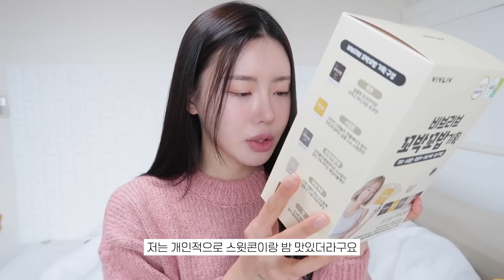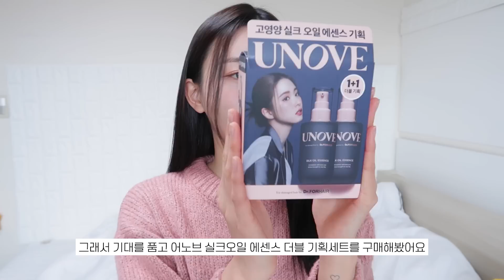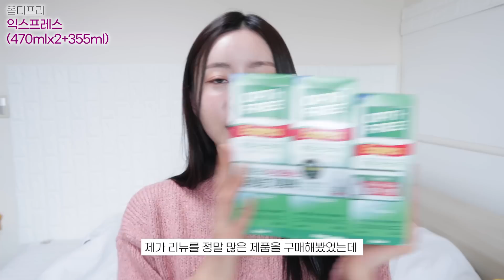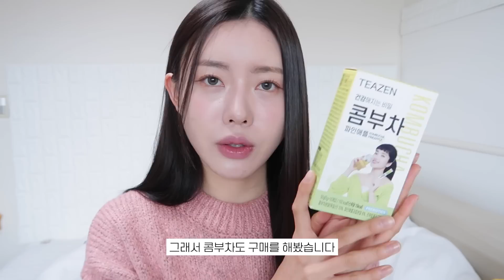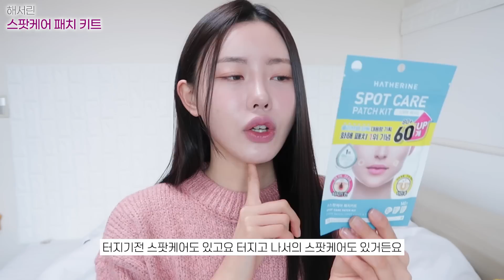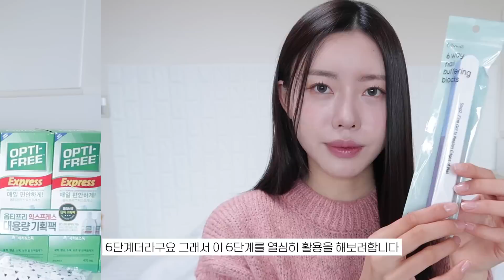❌광고❌ 내일이 마지막!! "올영세일 찐추천템&재구매템&궁금템" 💸20만원 하울💸⎪다이어트⎪섬유탈취제⎪헤어에센스⎪마스크팩⎪구강케어⎪네일케어⎪틴트추천 등⎪리옐YELL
안녕하세요 예링이들!! 리옐입니다 ❤️
올영세일 내일이 마지막인데.. 놓칠 수 없죠...
예링이들이 추천해준 제품, 지인이 추천해준 제품, 제가 잘썼던 제품
모아모아 구매를 해봤답니다...!
재미있게 봐주셨으면 좋겠고 오늘도 제 영상 보러와주셔서 너무 너무 감사합니다!

⏰ 타임라인⏰

00:00 프리뷰
00:28 인사
01:05 한끼대용 단백질쉐이크
01:50 겨울엔 헤어오일에센스
02:44 저자극 각질 모공팩 (예링궁금템)
03:20 백태 말끔 혀클리너 20대초반부터 쭉 사용템...
04:13 맨날 빨래 어려울때 섬유탈취제 (ㅎㅎ)
04:51 예링이 추천 어성초 마스크팩
05:13 콜라겐 볼륨팩
05:32 단백질 내가 안만든 쿠키
06:07 브로우존좋템
06:39 그동안사고싶었던틴트
07:20 중학생때부터 리뉴 정착템
08:13 방에두면 향이 아주 좋아요템
09:03 2019년부터 먹었다 콤부차 (여자연예인도 사감)
09:56 나만 입벌리고 잠..?
10:27 트리트먼트 사용 시 꼭 필요!!
11:00 두피케어토닉
11:39 쟁여템 (치실)
12:21 여드름패치 추천 재구매템
13:03 속눈썹풀 추천
13:45 손톱 케어 영양제
14:24 네일 버퍼
14:47 인사!!

(어휴 짱 많이 샀네잉)

🛒 구매 제품 & 올리브영 링크! ♡

비브리브
꼬박꼬밥 어워즈 기획

어노브
실크 오일 에센스 70ml 더블 기획세트

한율
부들밤 깔끔각질 모공팩 기획 (+20ml+어린쑥폼32g)

라덴스
2022 어워즈 베럴 혀클리너 2종
(본품+헤드리필)

스너글
섬유탈취제 150ml
블루밍부케

아비브
약산성 pH 시트 마스크 어성초 핏 1매

넘버즈인
2번 워터콜라겐 65% 볼륨팩 1매

랩노쉬
단백쿠키 40g
더블초코맛

에스쁘아
더브로우 밸런스 펜슬
3호 소프트브라운

힌스
무드인핸서 워터 리퀴드 글로우
01 뉴 얼루어

옵티프리
익스프레스 (470mlx2+355ml)

오센트
퍼퓸샤쉐 러브

티젠
콤부차 파인애플 10T

이지숨
입벌림 방지 테이프 120매입

필리밀리
방수 머리망

라보에이치 (온라인몰과 상이)
노세범 두피토닉 80ml

오랄비
치실 왁스 민트 50m

해서린
스팟케어 패치 키트

듀오
퀵셋 속눈썹 접착제 클리어 튜브

셀리한센
미라클큐어 13.3ml

필리밀리
6단계 네일 버퍼